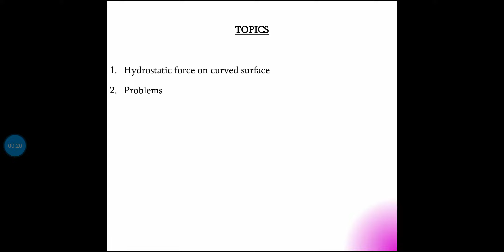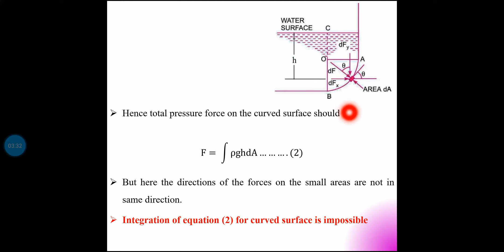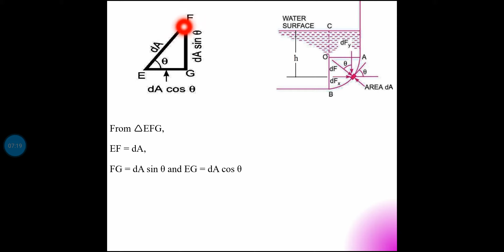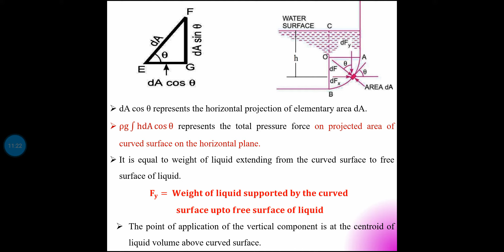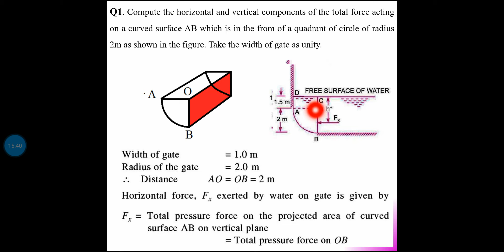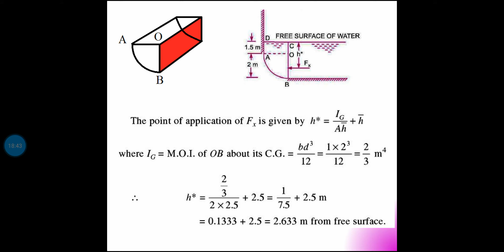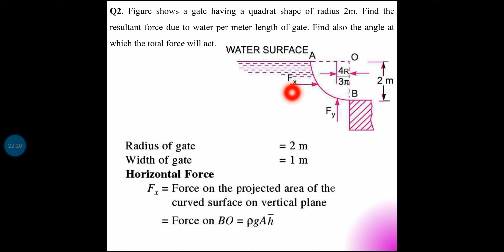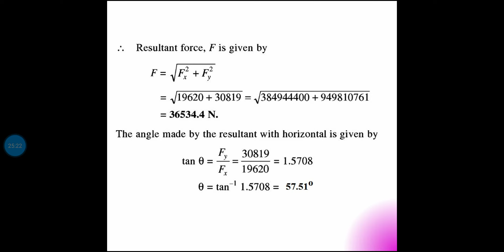Hydrostatic Force on Curved Surface | KTU - Mechanical & Civil Engineering (S3) - Module 1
Topics covered: Hydrostatic force on curved surface and problems.

KTU - Third semester Mechanical- MET 203- Mechanics of Fluids- Module 1- Part 14
KTU - Third semester Civil- CET 203- Fluid Mechanics and Hydraulics- Module 1- Part 9